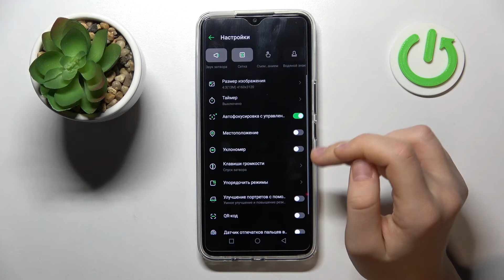Infinix Hot 11 | Воспомогательные уровни камеры Infinix Hot 11 и как их включить?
Если вы хотите делать более ровные и красивые снимки на Infinix Hot 11, тогда вам стоит активировать линии сетки камеры. Вы можете не знать как правильно настроить данную функцию на Infinix Hot 11, поэтому мы подготовили для вас этот ролик. В нём мы покажем и расскажем вам как включить воспомогательные уровни горизонта и вертикали в камере на Infinix Hot 11 всего за несколько простейших шагов.

Как включить линии сетки в камере на Infinix Hot 11? Как активировать воспомогательные уровни камеры на Infinix Hot 11? Как на Infinix Hot 11 настроить воспомогательные вертикальные уровни и уровни горизонта? Какие функции камеры помогут вам сделать более ровные фотографии на Infinix Hot 11?